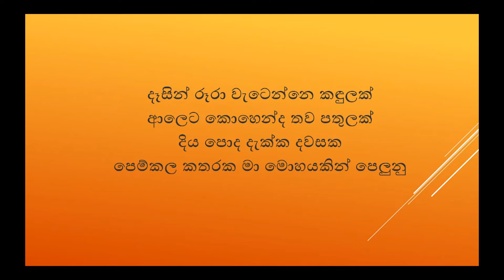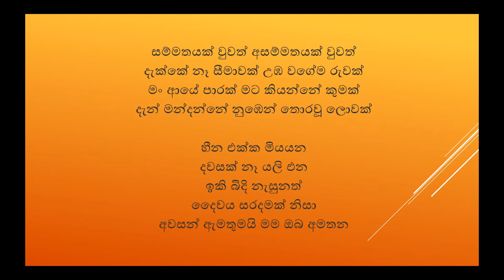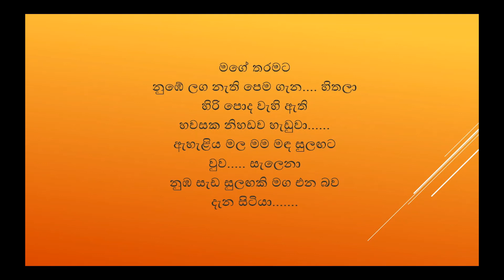Ahaliya Mala Song Lyrics (ඇහැළියා මල)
Ahaliya Mala Song Lyrics  (ඇහැළියා මල)- Uzi Senadeera & Dilki Uresha